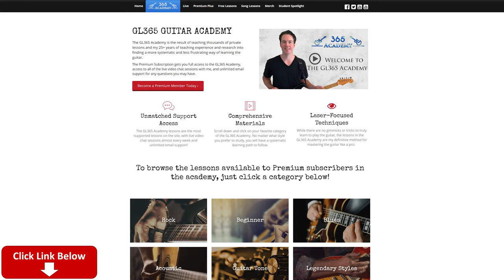Damage, Inc. Guitar Lesson (Full Song) - Metallica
In this Damage, Inc. guitar lesson video, I will show you how to play this killer track off of Metallica's Master Of Puppets album note-for-note.

The tuning is standard tuning.

The opening of the song consists of the great Cliff Burton doing a multiple bass guitar arrangement based off of J.S. Bach's "Come Sweet Death". He uses a lot of reverse volume swells (or ran the tape backwards) and plays the notes individually, which allows for all of the slides that he does.

For my arrangement, I obviously can't recreate all of those slides note-for-note in a one guitar arrangement meant to contain all of the harmony notes. But, I think it sounds pretty cool what I have come up with and if you are playing in a Metallica tribute band or something, the audience will definitely recognize it.

From there the full band and enters and they launch into some crazy fast riffs. The riffs are very challenging and move around the fretboard quite a bit. I will cover each riff in the order that they appear in the original recording, including the rhythm guitar parts under Kirk Hammett's guitar solo.

Speaking of that solo, it is pure classic Kirk Hammett.

Kirk starts with some of his signature licks before launching into a very challenging series of repeated melodic figures that involve rolling the middle finger across the D and G strings. It is extremely awkward to get it up to full speed unless you can fully understand the pattern underneath it. It is probably easier to play in other positions on the guitar, but for authenticity, we are going to play it exactly like Kirk does!

From there you will find Kirk employ lots of unison bends, chromatic licks and tremolo picking. Don't forget that last tapping lick as well! I hope you guys have fun learning this monster!

Carl...